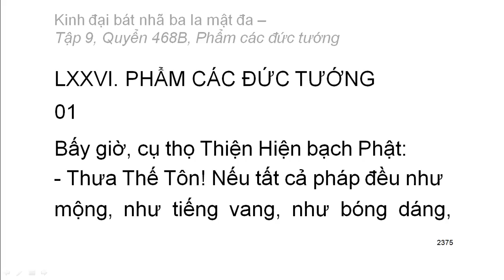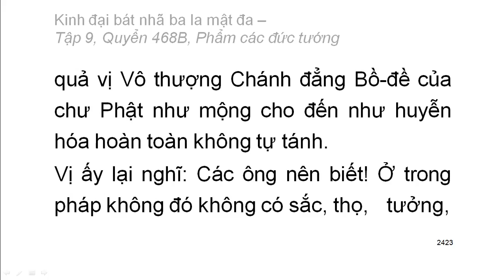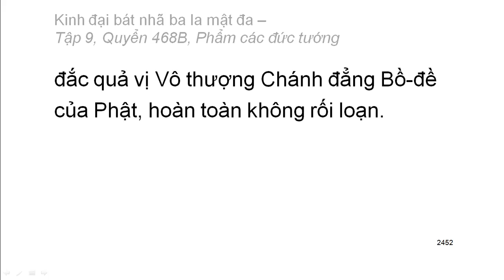Quyển 468B/600: Kinh đại bát nhã ba la mật đa